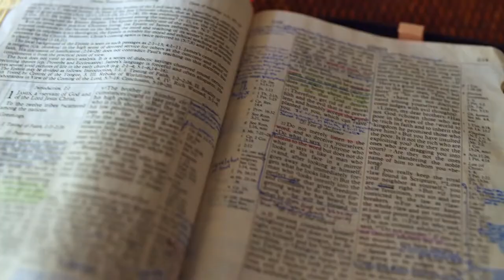Gott auf (m)einer Seite: 1. Mose 46:12-47:5